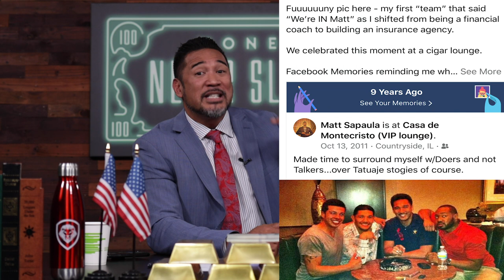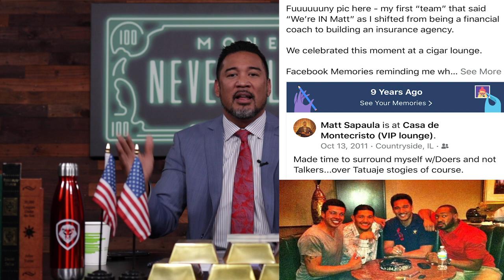How To Develop A Millionaire Mind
How to develop the mindset of a millionaire...

Suggested Books:
Secrets of the Millionaire Mind